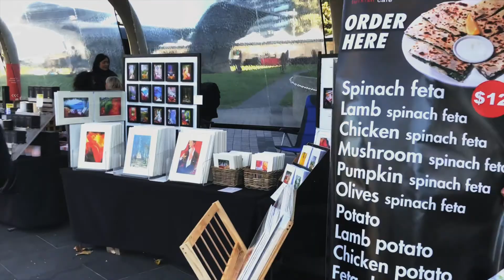New York MoMA Exhibition at NGV in Melbourne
I saw so many famous painting and artwork last weekend at the New York MoMA exhibition. This is perhaps a once in a lifetime opportunity to see the incredible works of art in the flesh in Melbourne.